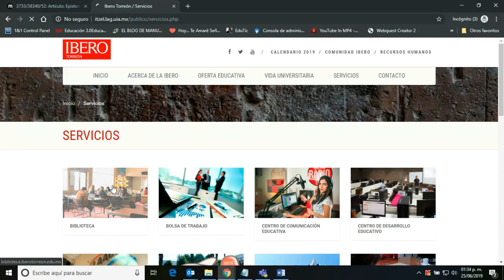Búsquedas en e-libro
Pasos para realizar búsquedas en e-libro de la universidad Iberoamericana Torreón